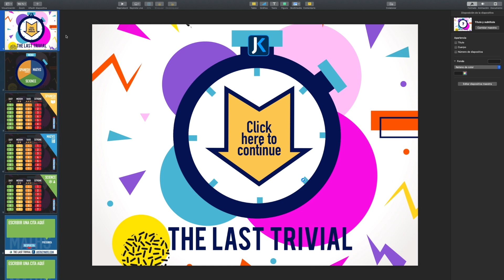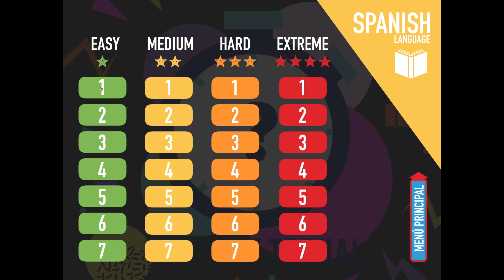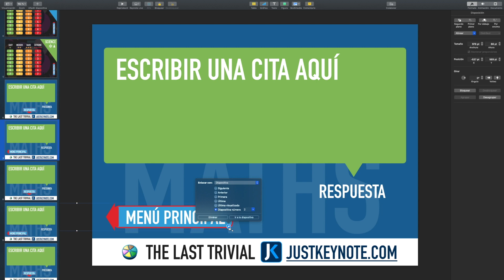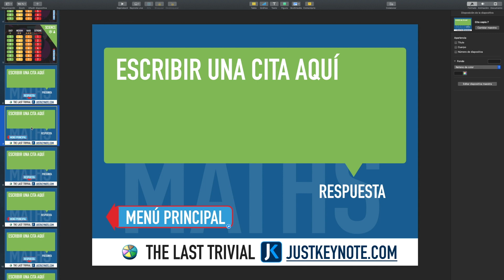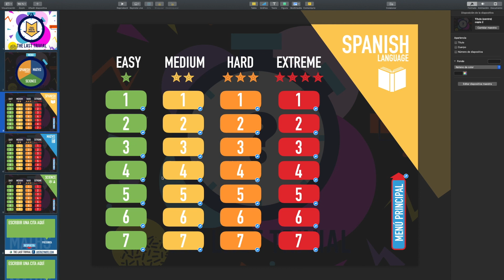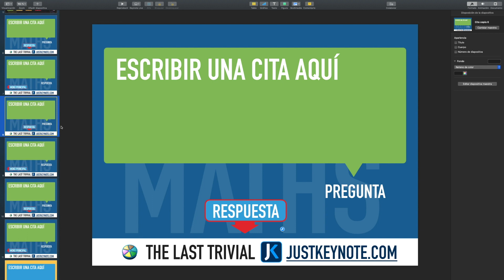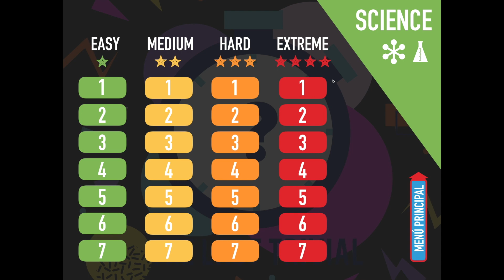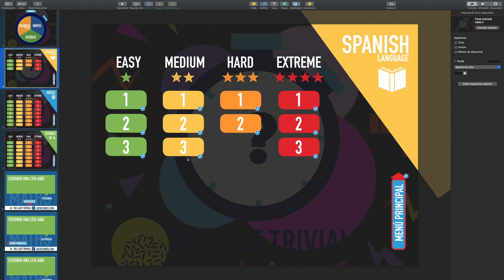Trivial en Keynote. ¿Cómo se juega? - JustKeynote